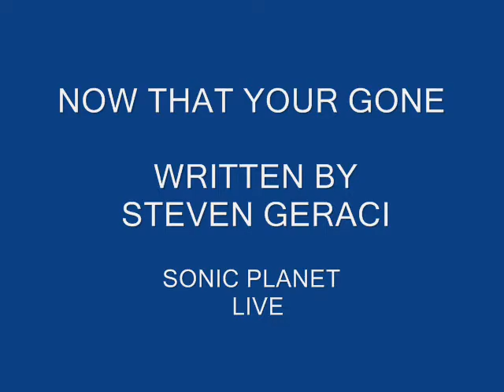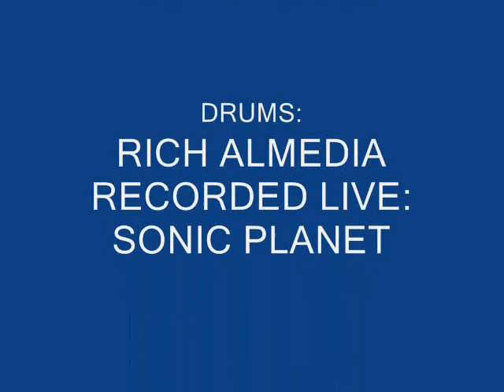NOW THAT YOUR GONE STEVEN GERACI SONIC PLANET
THIS IS A SONG I WROTE IN THE 90'S PERFORMED BY MY CURRENT BAND SONIC PLANET